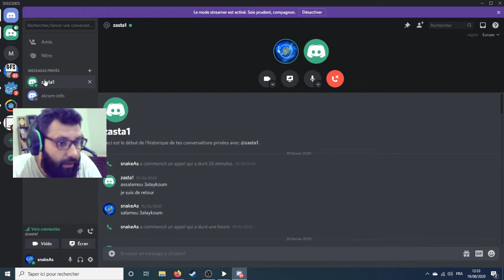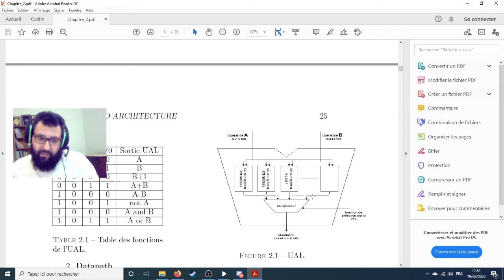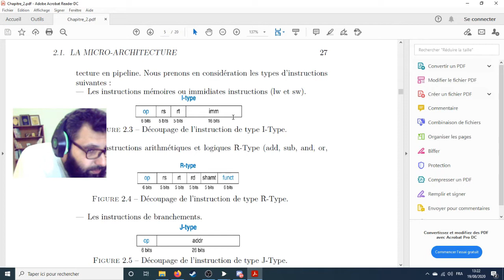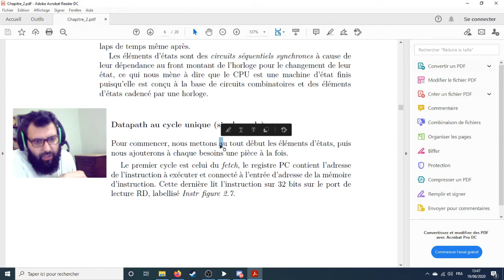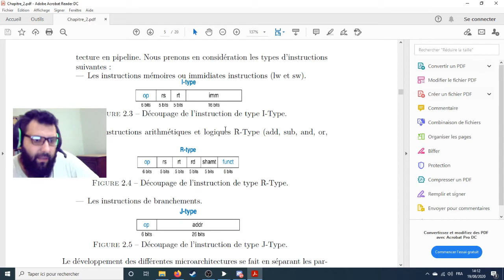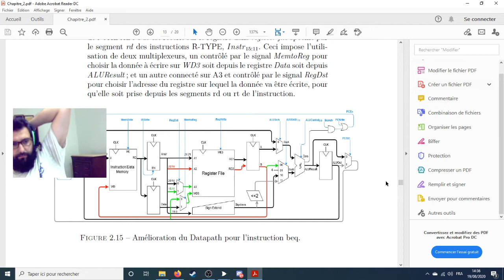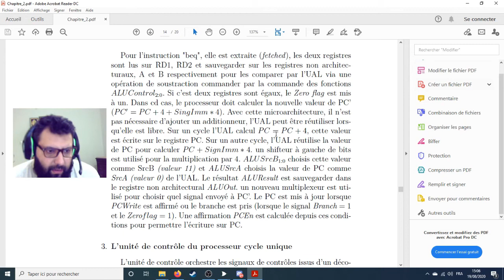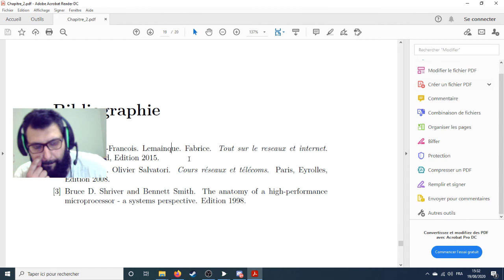Projet Megatron - séance de consultation 11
Le projet Megatron a vu initialement le jour après une étude sur le projet Gigatron, après avoir terminé l’étude sur Gigatron et la réalisation d’une simulation sur Logisim, plusieurs idées de modification, d’adaptation et d’ajout ont fait surface, ce qui a mené à la naissance de Megatron. En résumé Megatron est une miniaturisation de Gigatron, avec moins de portes logiques et un affichage sur écran d’appareils portables, comme les écrans des smartphones et les consoles portables, avec plus de performances.